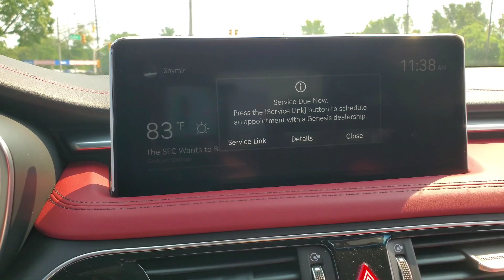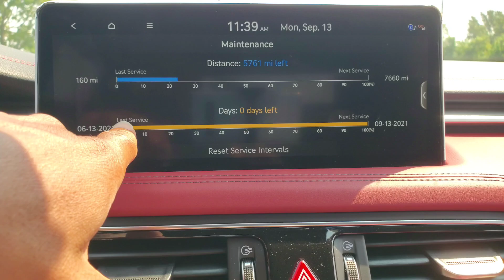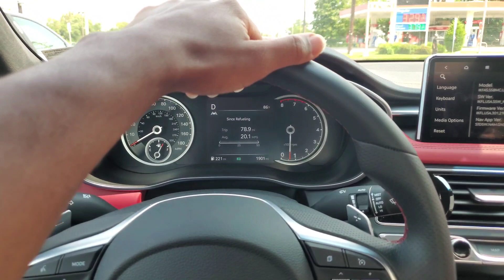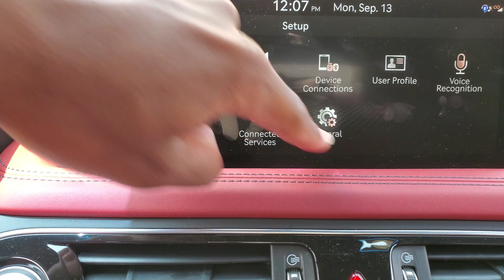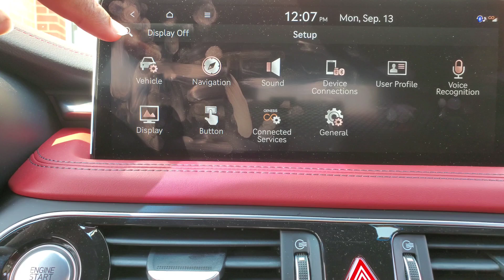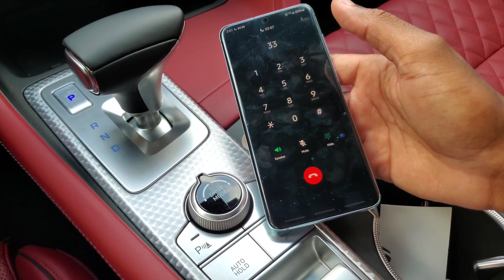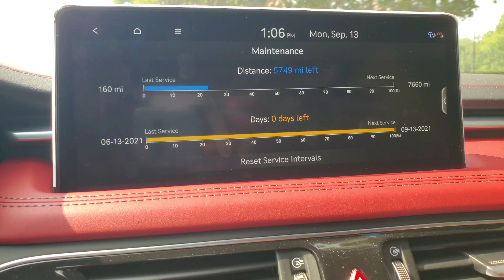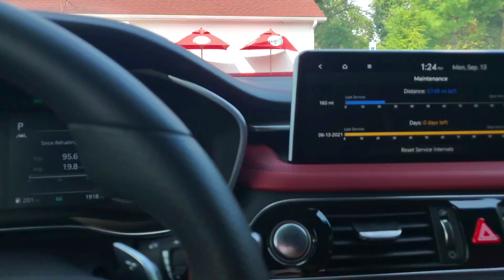Does the 2022 Genesis G70 need a SERVICE?!? It only has 2000 miles...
I'm confused. So is the Dealer...